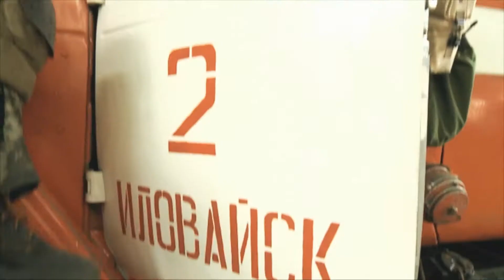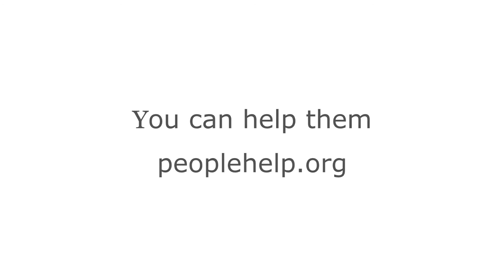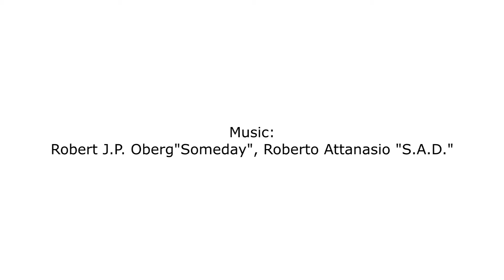Charity for Maidan and Ilovaisk tragedy victims Ukraine.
Kovalyov Vladislav Viktorovich 30 y.o.
deceased August 29th, 2014 near Ilovaisk

Vladislav Viktorovich was a genious surgeon, who was taking part in anti-terrorist operation as a private fighter. Was supplying his comrades with medicines, first aid kits, was giving lectures about first aid. In normal life he was a big optimist, an inveterate fisherman. But most of all he loved his country and family, whose defence he sacrificed his life to near Ilovaisk.